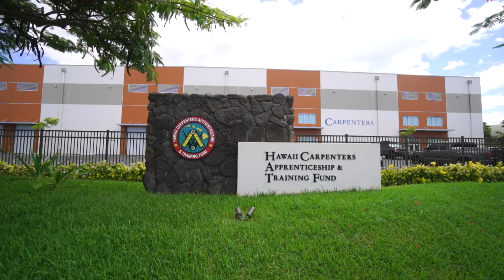2022 Summer Intern Spotlight - Stuart Nakahara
Hear about our Career Connections Summer Internship firsthand from 2022 intern Stuart Nakahara of Aiea High School!